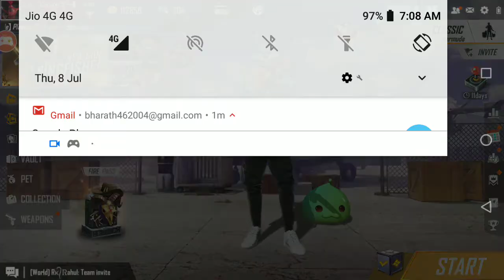Part 2 Opening 25 + Crates 🤣 in one min 🙏